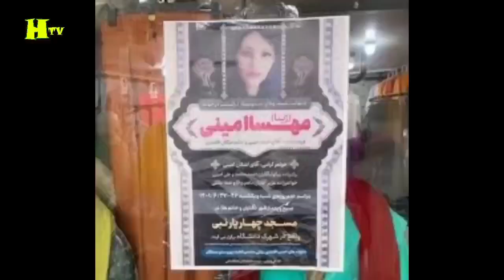فوری : ترور پدر مهسا امینی و جو امنیتی در سقز وکردستان + نا آرامی های سالگرد مهسا + واکنش سلبریتی ها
مهسا یا ژینا  امینی متولد ۳۰ شهریور ۱۳۷۹ ،  شهروند ۲۱ سالهٔ ایرانی بود که در ۲۲ شهریور ۱۴۰۱ پس از دستگیری از سوی گشت ارشاد در تهران، در اثر ضربات مأموران گشت ارشاد و پلیس امنیت اخلاقی نظام جمهوری اسلامی ایران دچار شکستگی جمجمه و مرگ مغزی شد
مهسا امینی سه روز بعد، در ۲۵ شهریور ۱۴۰۱، بر اثر شدت جراحات ناشی از ضربات وارده در بیمارستان کسری تهران درگذشت. مرگ او موجب بروز واکنش‌ها و اعتراضات گسترده‌ای در نقاط مختلف ایران و جهان شد. واکنش‌ها به کشته شدن او در شهرهای ایران و فضای مجازی سبب شد که هشتگ فارسی مهسا_امینی با گذر از مرز ۳۰۰ میلیون توییت و ری‌توییت ترند جهانی شود و رکورد جهانی تاریخ توییتر را بشکند. قتل او زمینه‌ساز قیام گسترده‌ای علیه نظام جمهوری اسلامی شده‌است
اما درباره جزئیات حادثه ای که برای مهسا امینی افتاده روایت هایی زیادی نقل شده که خوب هر رسانه ای بسته به سیاست ها خود به نوعی این ماجرا رو روایت کردند ولی روایتی که نزدیکان مهسا گفته اند این بوده که مهسا امینی دختر ۲۲ ساله اهل سقز بود که در زمانی که در تهران مسافر بود، در عصر روز سه‌شنبه ۲۲ شهریور ۱۴۰۱ در نزدیکی ایستگاه متروی شهید حقانی توسط گشت ارشاد به دلیل بدحجابی بازداشت شد. در این زمان، برادرش کیارش امینی نیز همراه او بود.

همه چیز درباره مهسا امینی و افشای علت مرگ وروایت جدید از روز حادثه و اتفاقات یکسال اخیر

همه چیز درباره مهسا امینی و روایت هایی درمورد روز حادثه و مرگ مهسا با ما همراه باشید جزئیات حادثه و روایت هایی متفاوت از افراد مختلف درباره مرگ مهسا می شنویم
مهسا امینی و روایت های مختلف افراد درباره روز حادثه و مرگ اون با ما همراه باشید صحبت ها و روایت ها رو می شنویم
روایت های متفاوت و جدیدی از مرگ مهسا امینی و روز حادثه و اتفاقاتی که برای مهسا افتاد توی این ویدیو با ما باشید صحبت ها رو می شنویم

در بازداشتگاه اتفاقاتی رخ داد که خوب جزئیاتش پنهانه و روایت های متضاد هست ولی خوب گفته میشه که احتمالا درگیری بین مهسا و ماموران امنیتی اتفاق افتاده و بر اثر ضربه و اسیبی که بر سر مهسا وارد میشه بیهوش میشه و همین موجب انتقال او از بازداشت گشت ارشاد به بیمارستان کسری، نزدیک‌ترین مرکز درمانی به بازداشتگاه شد. در این باره، پلیس تهران در اطلاعیه‌ای مبهم تأیید کرد که زنی به بیمارستان منتقل شده و «به کما» رفته و دلیل آن را «سکته قلبی» عنوان کرد.